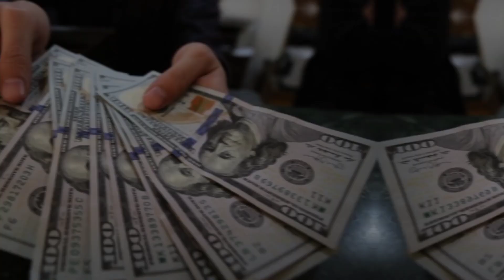Pat Cummins's Age, Siblings, Parents, Lifestyle Net Worth Biography